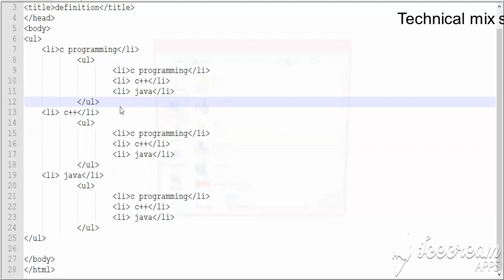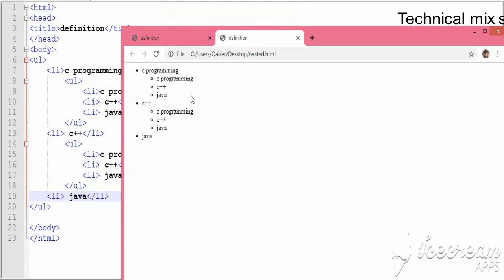24.Nested unordered list in html hindi/urdu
In this vedio tutorial i will explain nested  unordered   list  in hindi.

i will explain pre tag in html in hindi/urdu